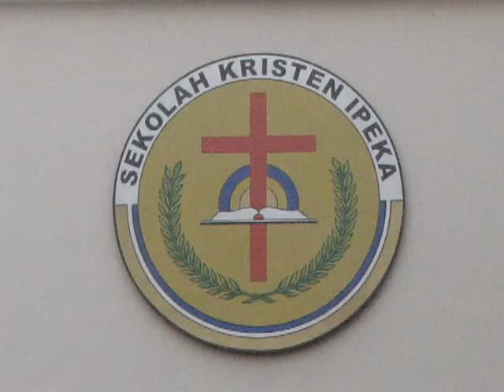2010-0802 SENIN - UPACARA BENDERA SMPK IPEKA SUNTER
Senin, 02 Agustus 2010 - UPACARA BENDERA  SMPK IPEKA SUNTER JAKARTA